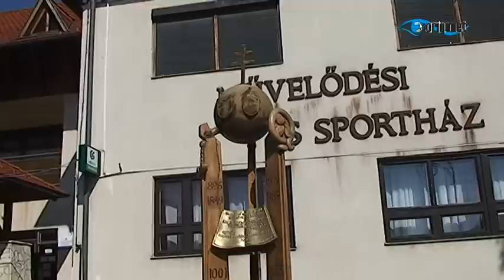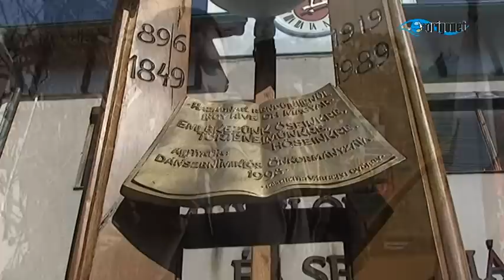Dánszentmiklósi Szüreti felvonulás 2012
Így mulattak a falubeliek és a környékről érdeklődök a 2012-es Dánszentmiklósi Szüreti felvonuláson és az azt követő programokon.